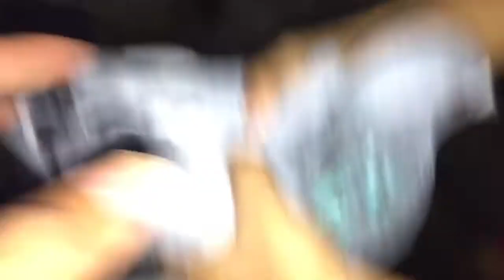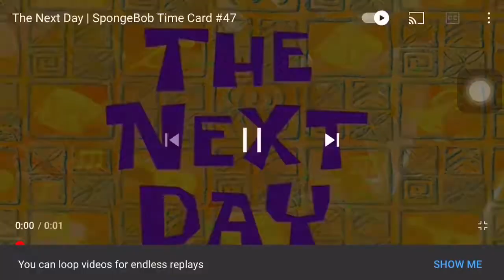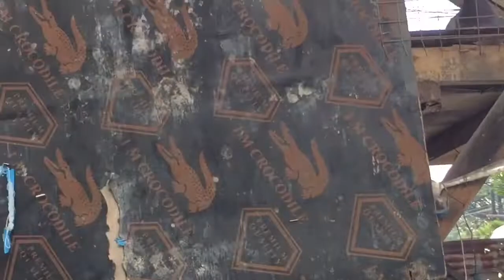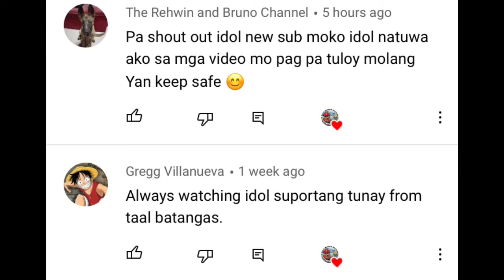BROWN 3rd sa POOLING 182.71km (TAGKAWAN TO VALENZUELA)@kala-hayopmototv9145